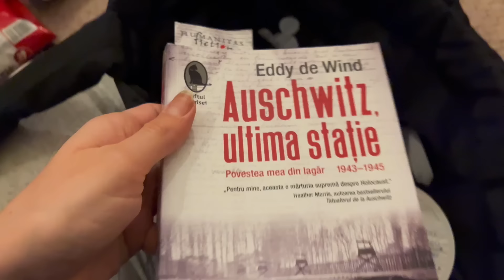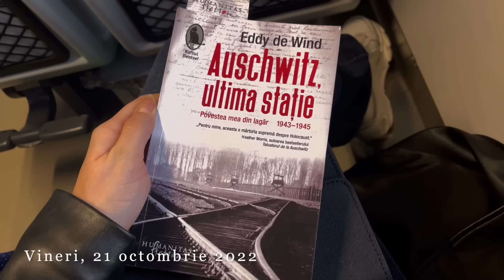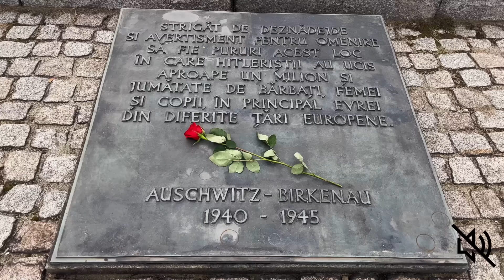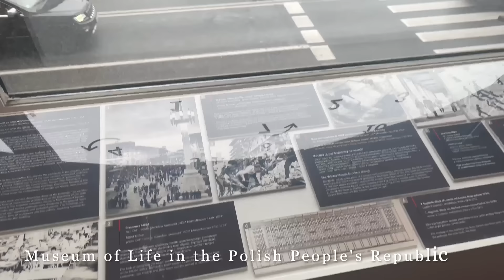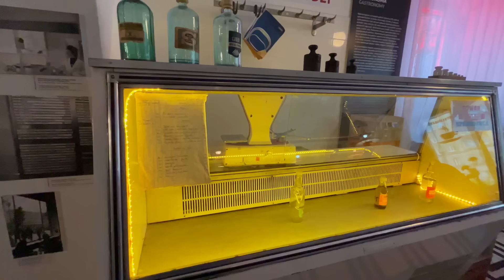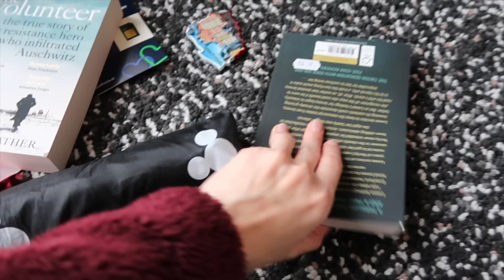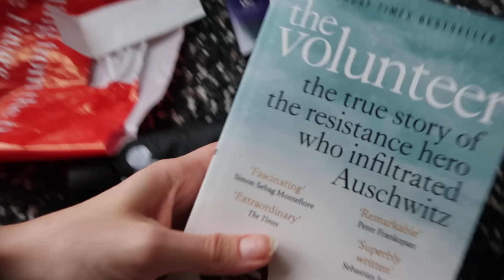vlog | cel mai intens solo trip: tur la Auschwitz + Varșovia și Cracovia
➳ Sunt o persoană mai ciudățică, asta dacă nu v-ați prins până acum, și de câțiva ani îmi doream să merg la Auschwitz de ziua mea. Anul acesta s-a întâmplat.
➳ Vizionare plăcută!